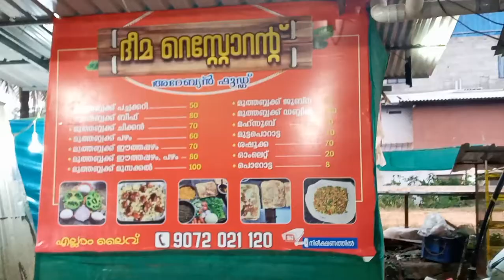ചട്ടിപ്പറമ്പ് മാർക്കറ്റിനുള്ളിലെ കാഴ്ചകൾ/ മാർക്കറ്റ്/ മലയാളം